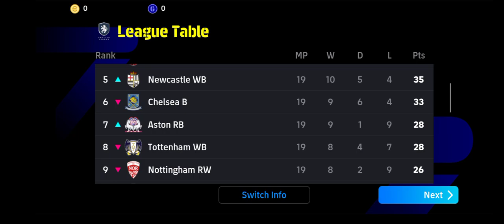December 26, 2023